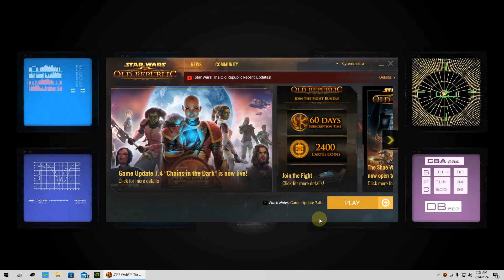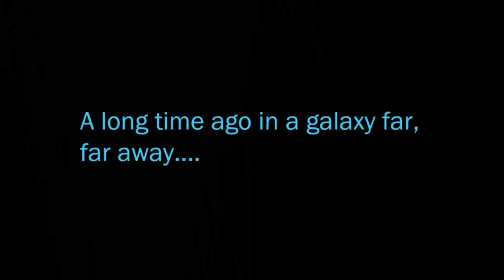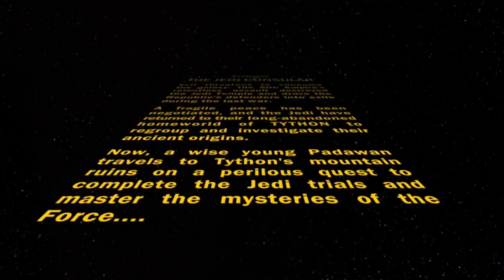SWTOR - 2024 A New Legacy - Episode 1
Fiction - Audio - Video Format
Fantasy, Science Fiction, Adventure
A Burlesque Parody
Recommended Age is 13 years or older.